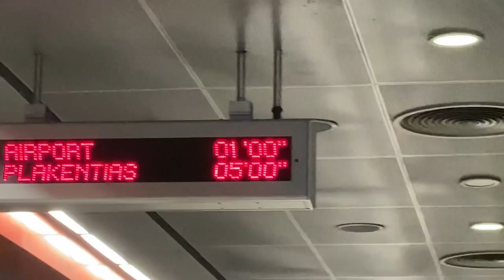ΒΥΘΙΣΕΙΣ ΣΤΟ ΜΟΝΑΣΤΗΡΑΚΙ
Κέρδισε με στις βυθίσεις και πάρε 20€ ευρώ!  Βάλαμε τα δίζυγα στο μέτρο και πήγαμε Μοναστηράκι ! Ευχαριστούμε όσους συμμετείχαν!

greek_strength_games
alexanderfotinos
dimitris_pallis_
nikitas_loukas